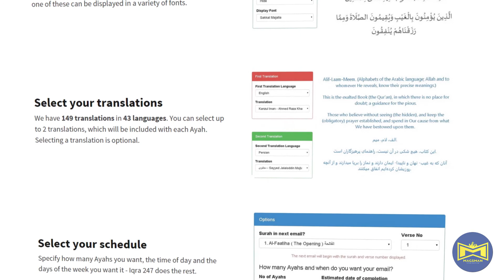Iqra 24/7 - Animated Commercial